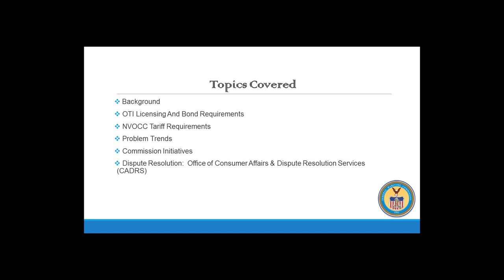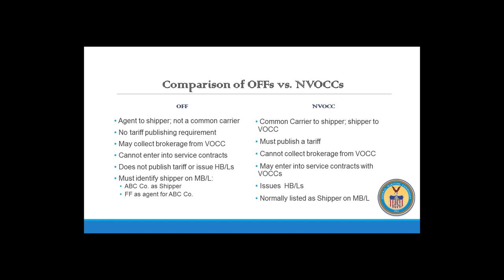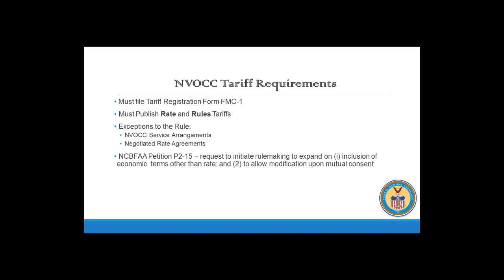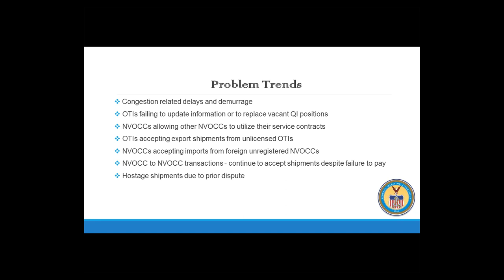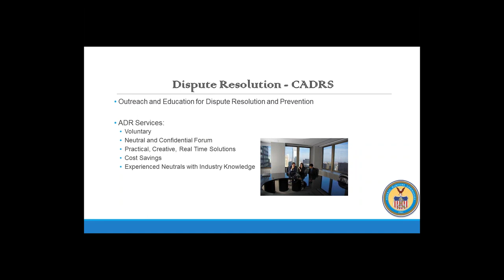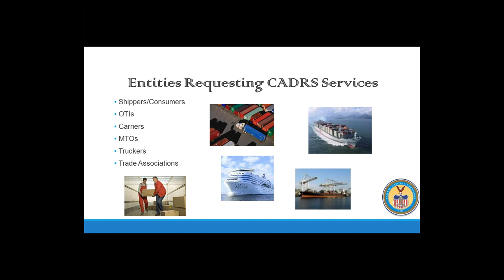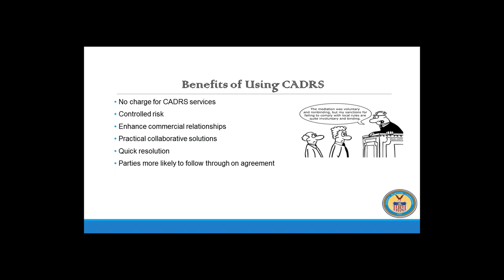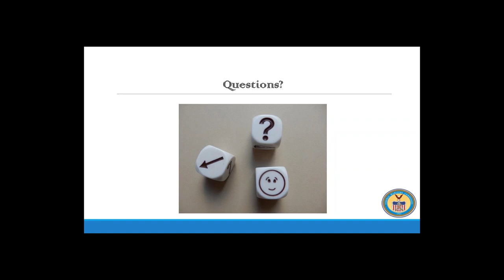Federal Maritime Commission Programs, Initiatives, and Dispute Resolution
This free session will provide participants with an overview of Commission programs, current Commission initiatives, and the use of the Commission's Office of Consumer Affairs & Dispute Resolution Services to assist parties with resolving ocean shipping disputes.

Please join us and our speaker, Jennifer M. Gartlan, Deputy Director of the Federal Maritime Commission's Office of Consumer Affairs & Dispute Resolution Services, for this informative webinar.